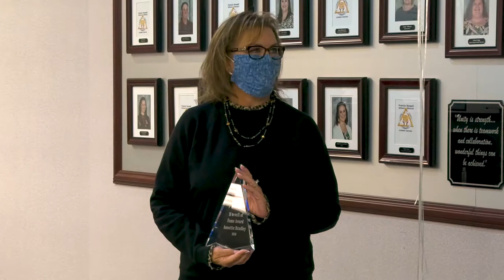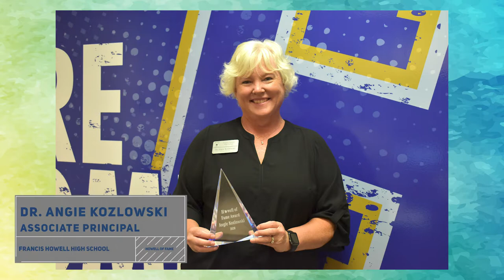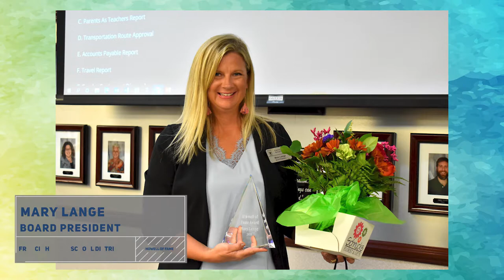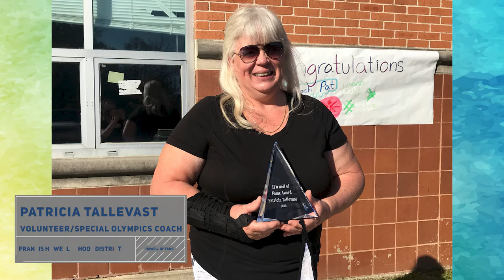2020 Howell of Fame Award Winners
The Francis Howell School District is excited to announce the recipients of the 2020 Howell of Fame Awards, which celebrate the outstanding achievements of volunteers and staff. Established in 1987, the Howell of Fame Awards recognizes members of the Francis Howell community who have made significant contributions to the children of the District. More information about these winners can be found on the District

*All parties practiced social distancing while photos were being taken. Masks are required in all FHSD buildings.